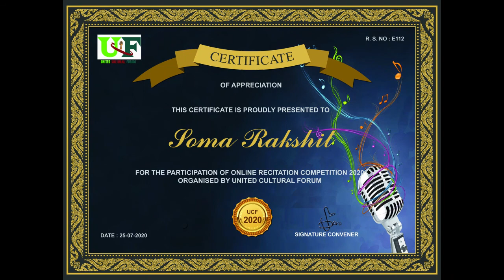E112 Soma Rakshit Recitation Competition 2020 organised by United Cultural Forum !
Participant : Soma Rakshit
R.S.No.: E112

ucf United Cultural Forum#Bangla Kabita#Recitation

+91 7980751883